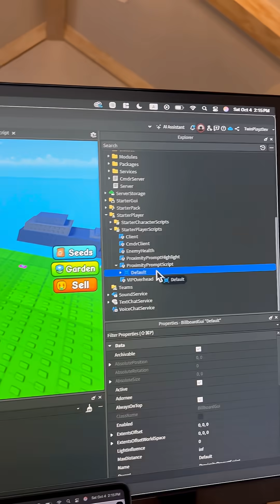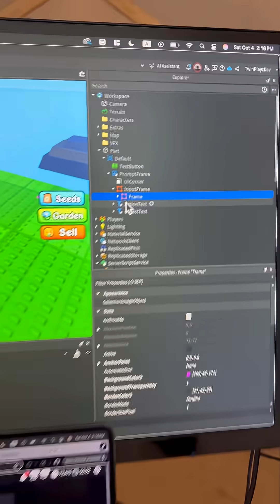How To Make Custom Proximity Prompt Design In Roblox Studio 🔨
How to make a custom proximity prompt in roblox studio